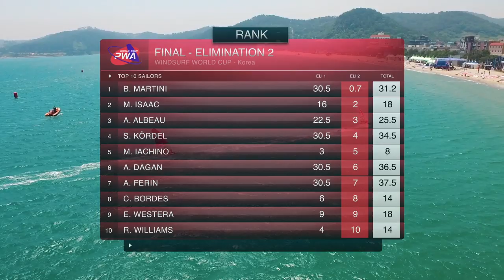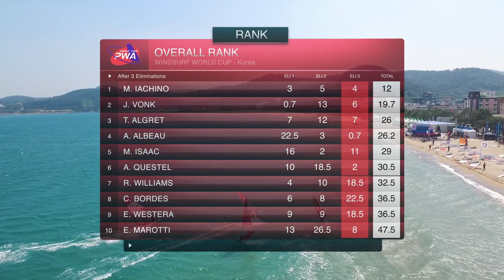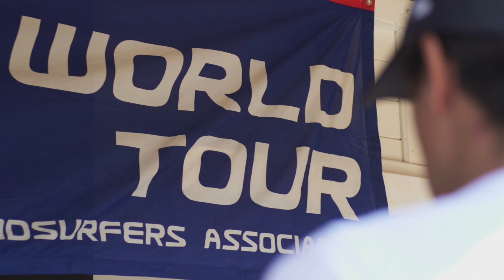SHOWDOWN WITH NO RULES 💥 | Professional Windsurfing Documentary | Ep. ⑥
One is a documentary series about professional windsurfing and the championship tour 2019. In Episode 6 there are plenty of tight races and you will learn what the dangers of our sport are.
The location is the PWA Worldcup Tourstop in Jinha Beach / Korea.

A film by Ole Diebold
Produced by Nico Prien

Special thanks:
PWA Worldtour, Ben Profitt, Valentin Böckler, Diogo, Malte Reuscher, Enrico Marotti, Gonzalo Costa Hoevel, Jimmy Diaz, Taro Fujimoto, many more

Super convenient that little thing 👍

Giveaway (The giveaway ended on the 17th of November 2019 and the winner is Thomas Kunz).
Throughout the whole series I'm giving away one NeilPryde X:Wave HD in 5.0m2.
Obviously if you leave a comment under every episode that will increase your chances to win 😊. GOOD LUCK!

Let's Make Windsurfing Great !